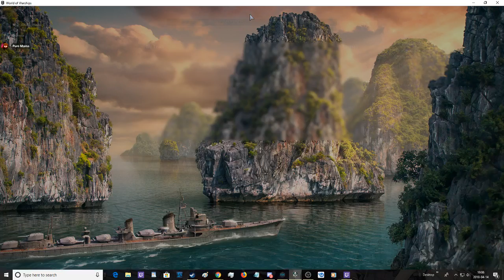Destroyer of Weekend Teams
Solo Random Battle in my Gearing on Mountain Range where our CV suicided into B Cap within five minutes of the battle starting.  I got four ships sunk and over 160K damage on my way to carrying this game.  I kinda lost it after the battle.